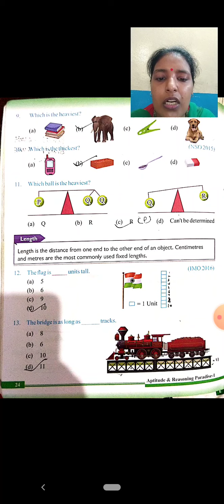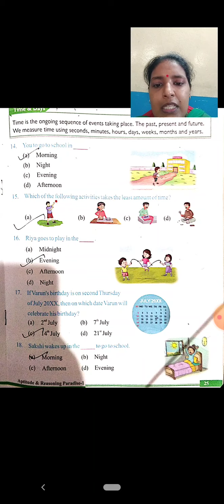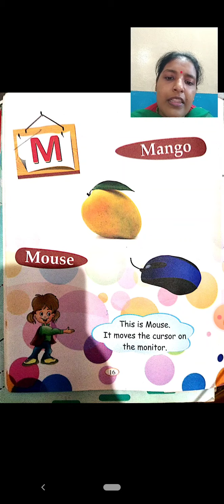Class - 1st (Reasoning) (20/08/2021)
Class-1st Reasoning lesson:-4(measuring unit)+computer (M)